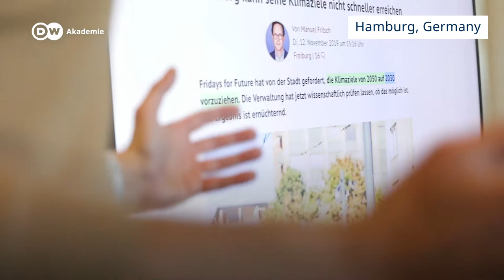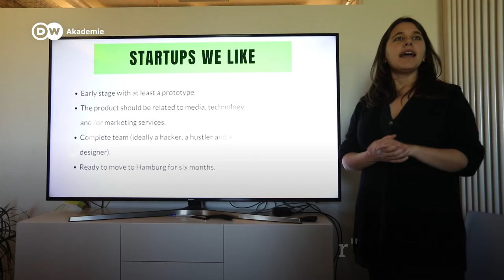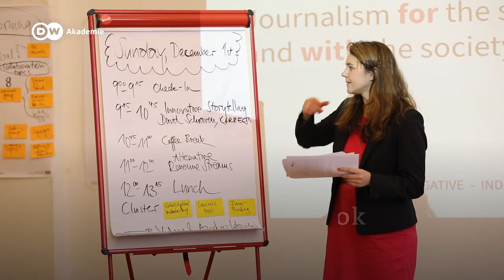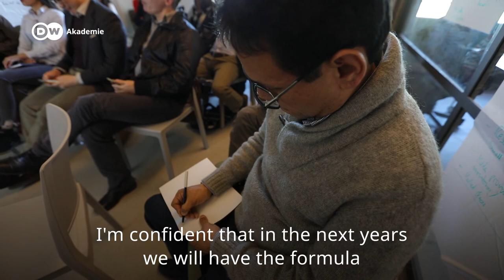Digital Media Pioneers: A program for media entrepreneurs | DW Akademie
DW Akademie and GIZ are bringing together digital media entrepreneurs from 16 countries in a unique program on media viability. The DigitalMediaPioneers program consists of webinar training sessions, meetings, and a final publication.